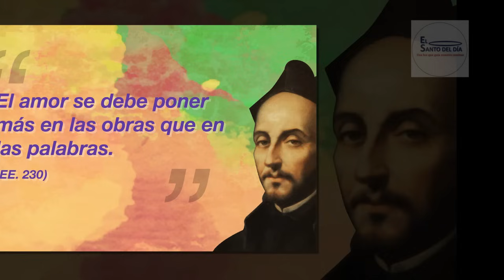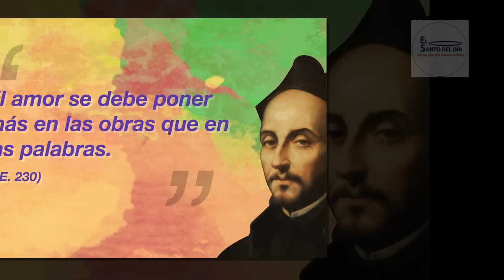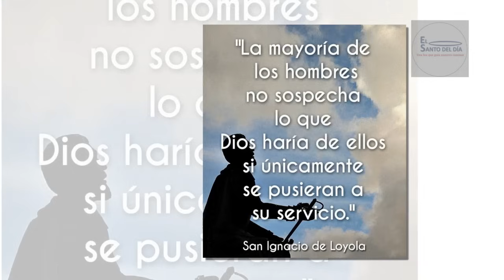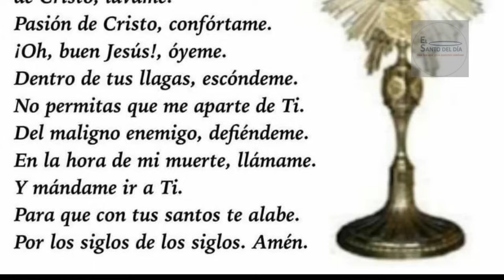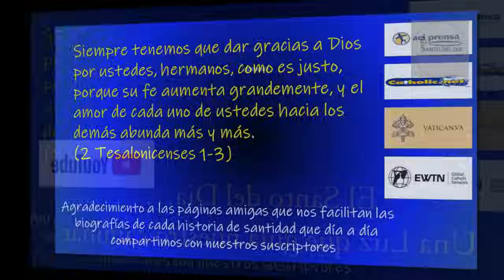JULIO 31 / SAN IGNACIO DE LOYOLA /EL SANTO DEL DIA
Hoy, 31 de julio, conmemoramos a San IGNACIO de LOYOLA, Fundador.

Nació y fue bautizado como Iñigo en 1491, en el Castillo de Loyola, España. Quiso ser militar. Sin embargo, a los 31 años en una batalla, cayó herido de ambas piernas por una bala de cañón. Durante su recuperación, quiso leer novelas de caballería, que le gustaban mucho. Pero en el castillo, los únicos dos libros que habían eran: Vida de Cristo y Vidas de los Santos. Sin mucho interés, comenzó a leer y le gustaron tanto que pasaba días enteros leyéndolos sin parar. Se encendió en deseos de imitar las hazañas de los Santos y de estar al servicio de Cristo.

Una noche, Ignacio tuvo una visión que lo consoló mucho: la Madre de Dios, rodeada de luz, llevando en los brazos a su Hijo, Jesús. Iñigo pasó por una etapa de dudas acerca de su vocación. Con el tiempo se dio cuenta que los pensamientos que procedían de Dios lo dejaban lleno de consuelo, paz y tranquilidad

A los 32 años, salió de Loyola con el propósito de ir peregrinando hasta Jerusalén. Se detuvo en el Santuario de Montserrat, en España. Ahí decidió llevar vida de oración y de penitencia después de hacer una confesión general. Vivió durante casi un año retirado en una cueva de los alrededores, orando. Tuvo un período de aridez y empezó a escribir sus primeras experiencias espirituales. Éstas le sirvieron para su famoso libro sobre “Ejercicios Espirituales”. Finalmente, salió de esta sequedad espiritual y pasó al profundo goce espiritual, siendo un gran místico.

Logró llegar a Tierra Santa a los 33 años y a su regreso a España, comenzó a estudiar. Se dio cuenta que, para ayudar a las almas, eran necesarios los estudios. Convirtió a muchos pecadores. Fue encarcelado dos veces por predicar, pero en ambas ocasiones recuperó su libertad. Él consideraba la prisión y el sufrimiento como pruebas que Dios le mandaba para purificarse y santificarse.

En 1534, se unieron a Ignacio 6 estudiantes de teología. Motivados por lo que decía San Ignacio, hicieron con él voto de castidad, pobreza y vida apostólica, en una sencilla ceremonia. Dos años más tarde, se reunió con sus compañeros que se encontraban en Venecia y se trasladaron a Roma para ofrecer sus servicios al Papa. Decidieron llamar a su asociación la Compañía de Jesús, porque estaban decididos a luchar contra el vicio y el error bajo el estandarte de Cristo. Paulo III convirtió a dos de ellos profesores de la Universidad. A Ignacio, le pidió predicar los Ejercicios Espirituales y catequizar al pueblo. Los demás compañeros trabajaban con ellos.

El Papa Pablo III les dio la aprobación y les permitió ordenarse sacerdotes. Fueron ordenados en Venecia por el obispo de Arbe el 24 de junio. Ignacio celebrará la primera misa en la noche de Navidad del año 1538. En ese tiempo se dedican a predicar y al trabajo caritativo en Italia.
Ignacio de Loyola, de acuerdo con sus compañeros, resolvió formar una congregación religiosa que fue aprobada por el Papa en 1540. Añadieron a los votos de castidad y pobreza, el de la obediencia, con el que se comprometían a obedecer a un superior general, quien a su vez, estaría sujeto al Papa.

Ignacio pasó el resto de su vida en Roma, dirigiendo la congregación y dedicado a la educación de la juventud y del clero, fundando colegios y universidades de muy alta calidad académica. Para San Ignacio, toda su felicidad consistía en trabajar por Dios y sufrir por su causa. El espíritu “militar” de Ignacio y de la Compañía de Jesús se refleja en su voto de obediencia al Papa, máximo jefe de los jesuitas.

Su libro de “Ejercicios Espirituales” se sigue utilizando en la actualidad por diferentes agrupaciones religiosas. San Ignacio murió repentinamente, el 31 de julio de 1556. Fue beatificado el 27 de julio de 1609 por Pablo V, y canonizado en 1622 por Gregorio XV.

¿Qué nos enseña su vida?
• A ser fuertes ante los problemas de la vida.
• A saber desprendernos de las riquezas.
• A amar a Dios sobre todas las cosas.
• A saber transmitir a los demás el entusiasmo por seguir a Cristo.
• A vivir la virtud de la caridad ya que él siempre se preocupaba por los demás.
• A perseverar en nuestro amor a Dios.
• A ser siempre fieles y obedientes al Papa, representante de Cristo en la Tierra

En este día la iglesia también hace memoria de:
- San Justino de Jacobis - Obispo
- Beato Juan Colombini – Fundador
- San German de Auxerre – Obispo